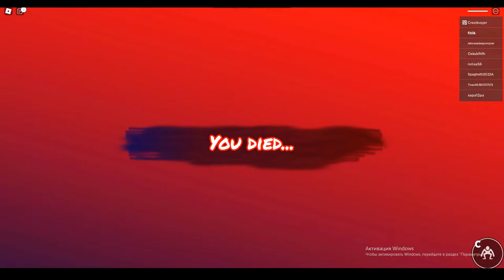RAINBOW FRIENDS ROBLOX All Jumpscares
@Van4ick Pacan4ick
ROBLOX RAINBOW FRIENDS All Jumpscares [CHAPTER 2]